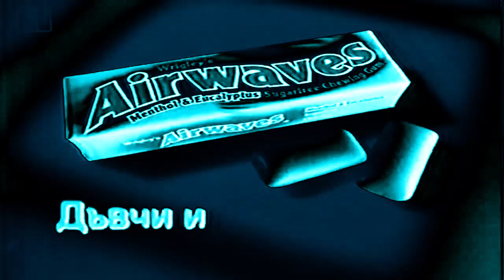Airwaves Реклама (1998) | Effects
Effects:
0. Normal
1. PowerCityNight
2. Asleep X
3. TESVM681's Very Cool Effect
4. Conga Busher 1.1
5. Blue Water Mega Ensemble
6. G-Major 6
7. Night Vision
8. 1.0 NBK DUH